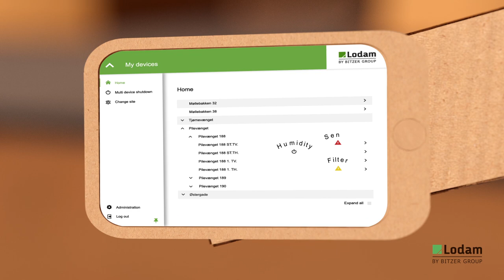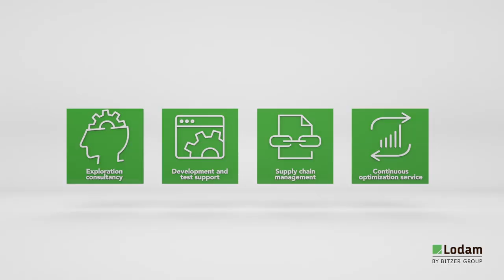Lodam - Remote Caretaking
En film om Lodams Remote Caretaking.